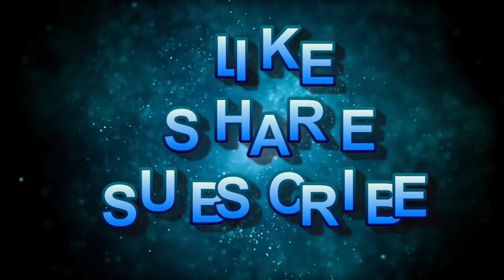ROCK VS LUCHADOR TITAN FIGHT | WA ROBOT GAME | MTSGAMEON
ROCK VS LUCHADOR TITAN FIGHT | WA ROBOT GAME | MTSGAMEON | WAR ROBOT GAMEPLAY | MTSGAMEON

**MTSGAMEON** is your ultimate destination for gaming excitement! Dive into thrilling gameplay,
in-depth reviews, and engaging walkthroughs. Join our vibrant community as we explore the latest titles, share tips and tricks, and unleash epic gaming moments. Whether you’re a casual player or a hardcore enthusiast, there’s something here for everyone.

"War Robot" is an action-packed mobile game where players control powerful robots in intense, strategic battles. Set in a futuristic world, the game features various types of mechs with unique abilities and weapons. Players can engage in multiplayer combat, complete missions, and upgrade their robots with new gear and enhancements. The gameplay emphasizes teamwork, strategy, and fast-paced action, offering both solo and cooperative modes. Its vibrant graphics and detailed environments immerse players in a dynamic robotic warfare experience.

SUSBCRIBE FOR MORE GAMING'S VIDEO